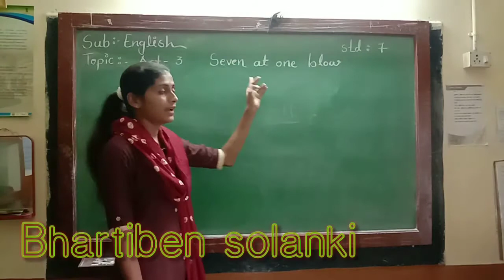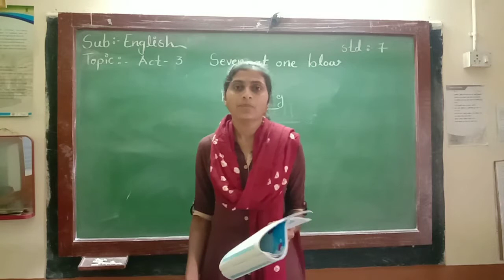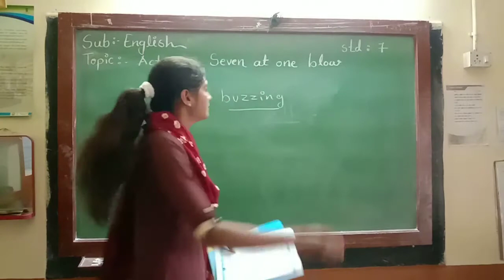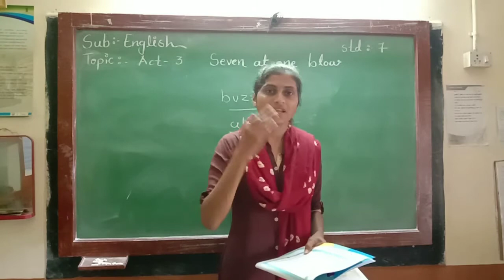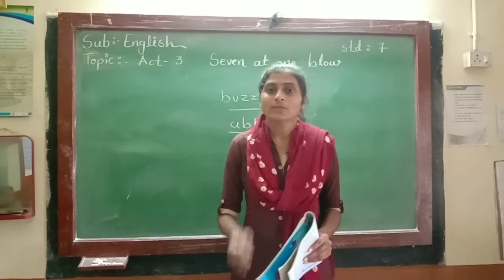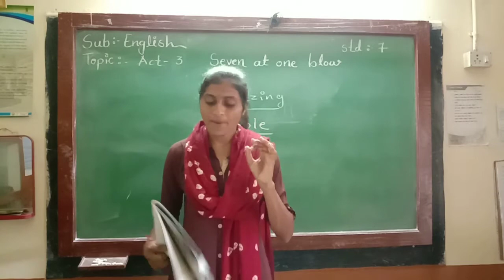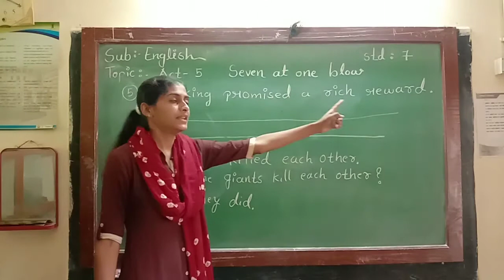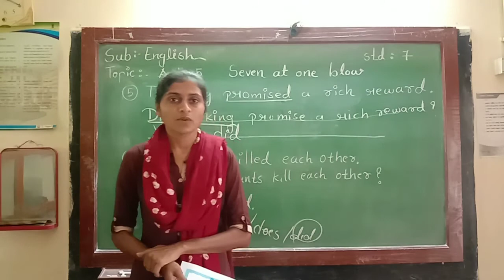ધોરણ 7 અંગ્રેજી યુનિટ 2||Std 7 English yunit 2:Seven at one blow||Activity 3,4,5||Bhartiben Solanki